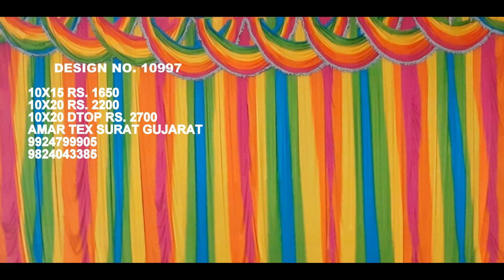parda design images 9924799905 call now